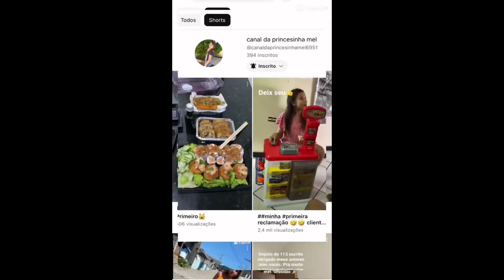Depois da missa na casa do vovô @canaldaprincesinhamel6951